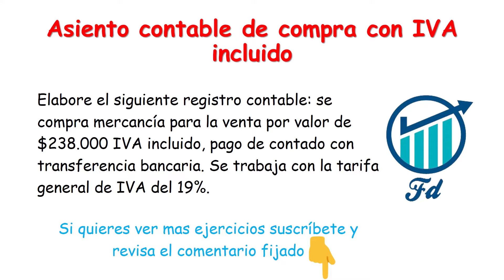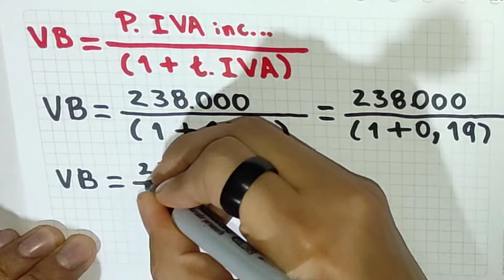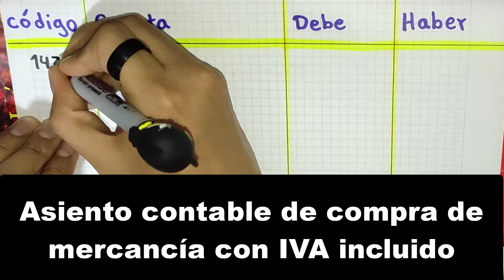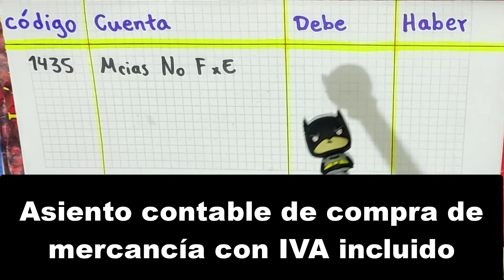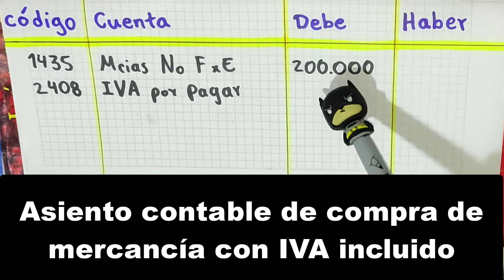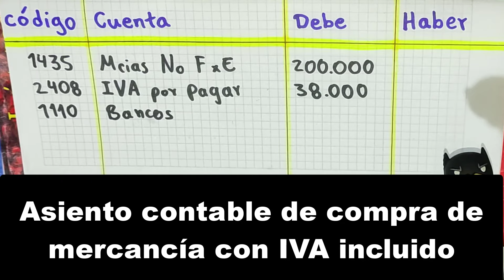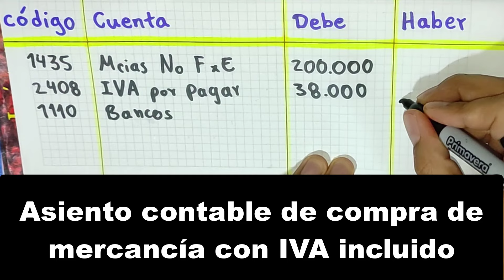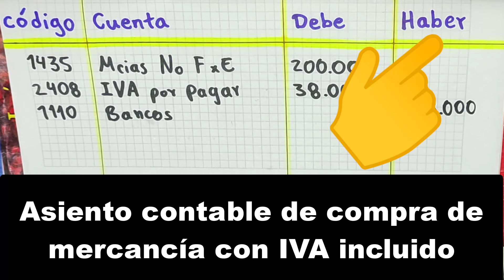Cómo CONTABILIZAR una COMPRA con IVA INCLUIDO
Aprende como contabilizar el IVA incluido en compras de mercancía con este ejemplo de asiento contable paso a paso. Para realizar un ejercicio de contabilización que diga IVA incluido lo primero que debes hacer es sacar el IVA y discriminarlo del costo de la mercancía. El ejercicio utiliza el sistema de inventario permanente.

PROBLEMA: Elabore el siguiente registro contable: se compra mercancía para la venta por valor de $238.000 IVA incluido, pago de contado con transferencia bancaria. Se trabaja con la tarifa general de IVA del 19%.